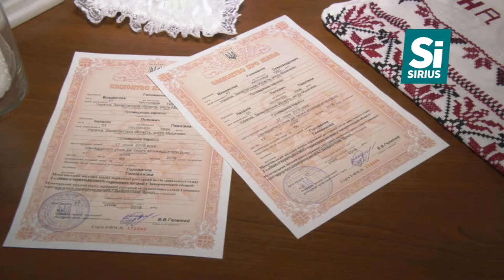Одружитися за 24 години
Проект «Шлюб за добу» вперше втілили у Мукачеві.